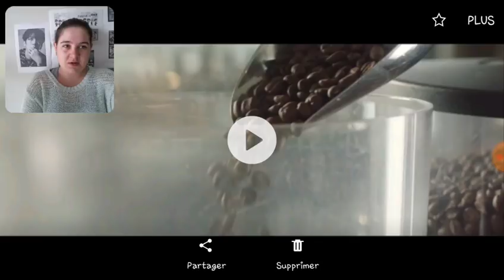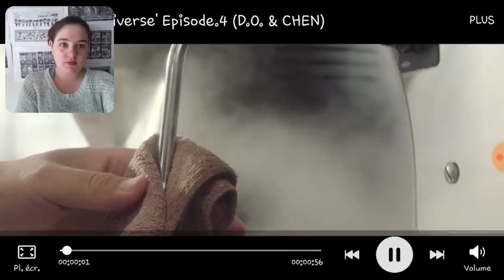EXO - 'Cafe Universe' MV REACTIONS [French, Français]